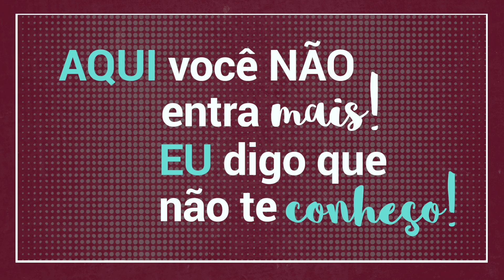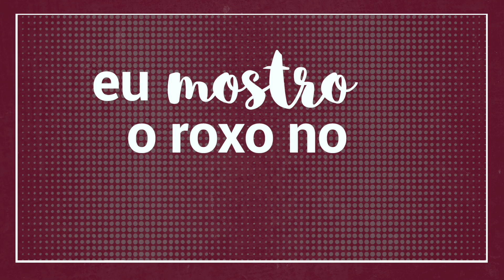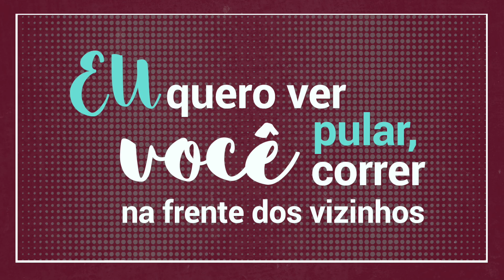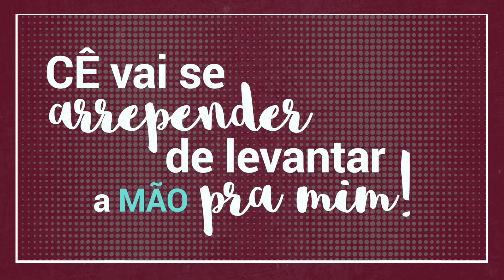IMAGINA.VC DonasDeSi - Elza Soares em Maria da Vila Matilde, Mulher do Fim do Mundo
Afinal, o que é violência doméstica? E estupro? Para quaisquer dúvidas sobre como proceder, a mulher ou qualquer pessoa que saiba da violência doméstica deve ligar para o 180 e buscar orientações. Não entendeu? A Elza explica!

Créditos de Produção
Desenho gráfico: Rafael Guilherme
Animação e edição: Victor Dias
Música: Maria da Vila Matilde, Mulher do Fim do Mundo, Elza Soares.